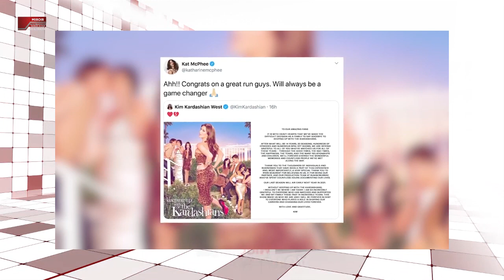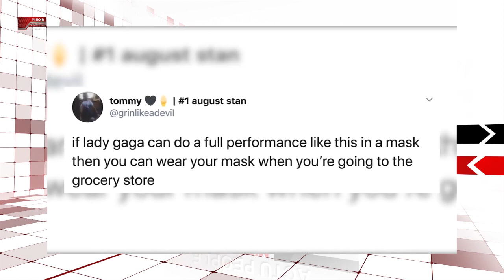Le_Miroir - Isabelle KABANO parle du film Petit Pays